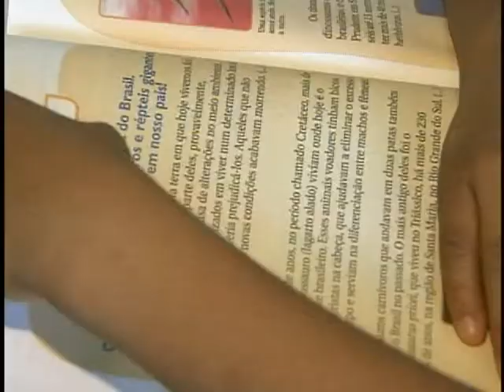Dinheiro direto na escola melhora convívio de estudantes, professores e pais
NBR NOTÍCIAS - 05.06.12:: Ações de reparos de infra-estrutura e compra de materiais para alunos e pessoas se torna um desafio diário para as escolas públicas. A partir do Programa Dinheiro Direto na Escola (PPDE), as escolas recebem recursos descentralizados para realizarem essa manutenção. A reportagem da TV NBR acompanhou a realidade de uma escola de Formosa, no estado de Goiás, que recebe recursos do Programa.